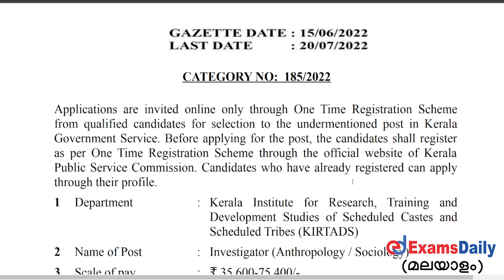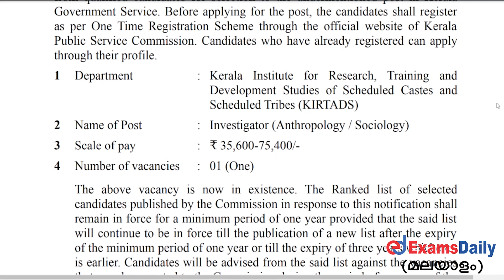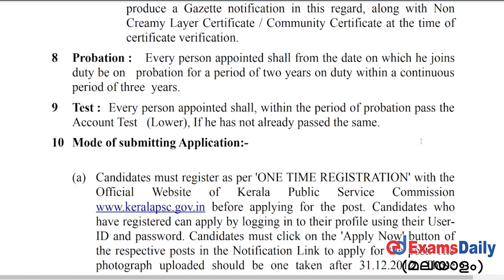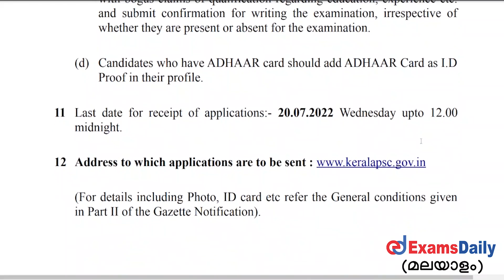കേരള PSC റിക്രൂട്ട്മെന്റ് 2022 - വരെ ശമ്പളം ഉടൻ അപേക്ഷിക്കു! | Kerala Govt Jobs 2022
Kerala Govt Jobs | Investigator | Anthropology  | Sociology  | kerala psc vacancy |